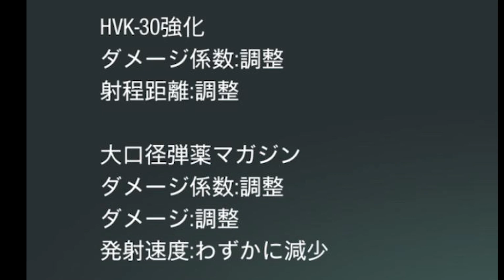破壊神現る！！まさかの『50ダメの2確フルオートAR』になってしまった‘‘環境破壊武器‘‘がマジでイカれてるんだが...w【CODモバイル】〈KAME〉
【自己紹介】

年齢　永遠の16歳

趣味　犬の散歩　YouTube

好きな食べ物　寿司

嫌いな食べ物　なすび

～ゲーム設定～
端末/iPadpro11　4本指　指サックあり